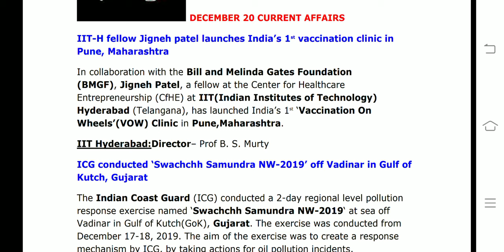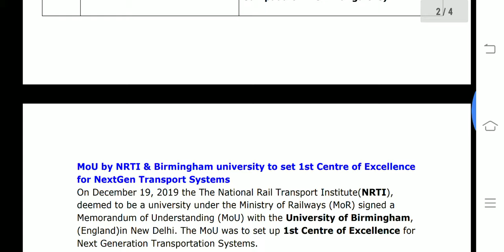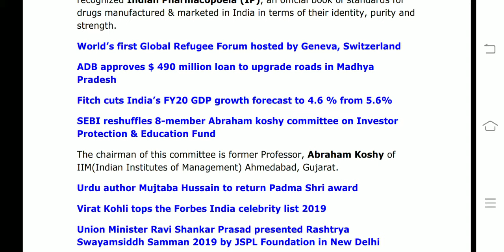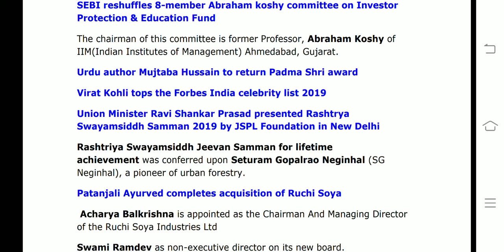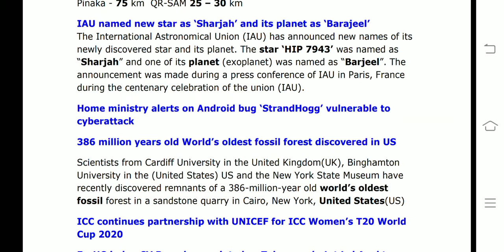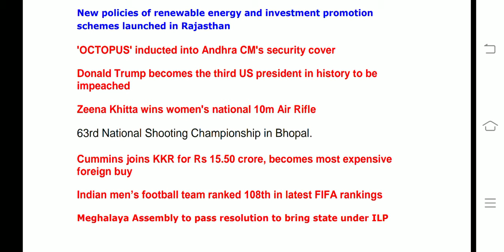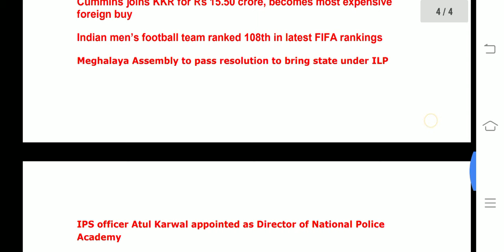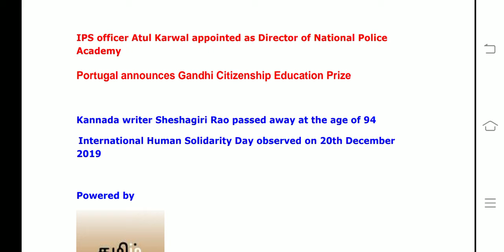DECEMBER 20 current affairs in Tamil LIC ASSISTANT / IBPS CLERK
this video covers Current affairs of the Day(Decemeber 20  2019)